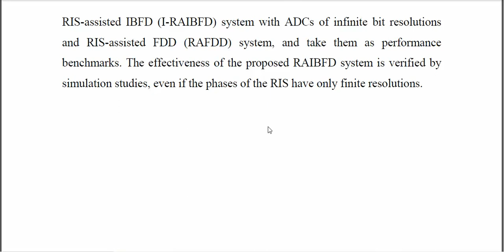RIS Assisted Self Interference Mitigation for In Band Full Duplex Transceivers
IEEE PROJECTS 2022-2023 TITLE LIST

Python=5500/-
Mininet=7000/-
Dot Net Project =3000/-
Java Project=3000/-

* Complete Source Code
* Complete Documentation
* Complete Presentation Slides
* Flow Diagram
* Database File
* Screenshots
* Execution Procedure
* Video Tutorials
* Supporting Softwares

Support Specialization
* 24/7 Support
* Ticketing System
* Voice Conference
* Video On Demand
* Remote Connectivity
* Document Customization